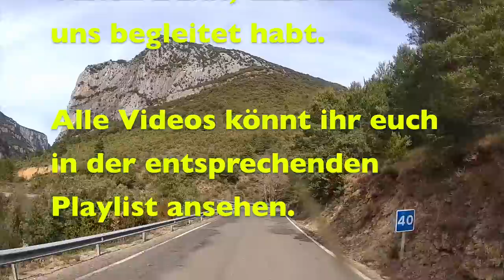Das war unsere Reise - Jan. - März 2022 - Frankreich + Spanien - Nr. 241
Hier ziehen wir ein Fazit unserer Reise die wir von Mitte Januar bis Anfang März - also sieben Wochen - durch Spanien und Frankreich durchgeführt haben.
Wir waren mautfrei mit dem Wohnmobil unterwegs und reden über unsere Erfahrungen.

In unserem Amazon-Shop findet ihr alle Produkte die wir verwenden:
Vielen Dank!